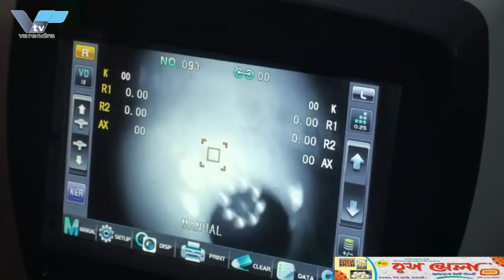নওগাঁর আত্রাইয়ে গ্রাম বাংলার ঐতিহ্যবাহী লাঠিখেলা | Traditional stick game of rural Bengal